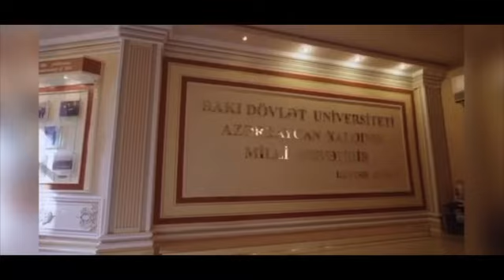a short trip to the oldest university of Azerbaijan (Baku State University)